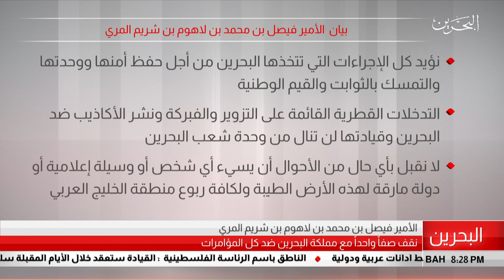البحرين مركز الأخبار : بيان الأمير فيصل بن محمد بن لاهوم بن شريم المري 22-07-2019